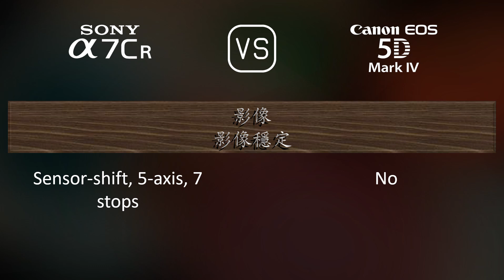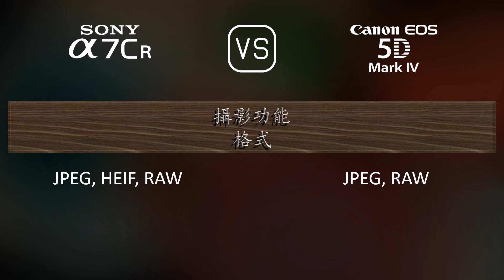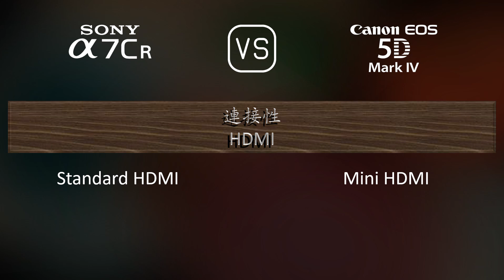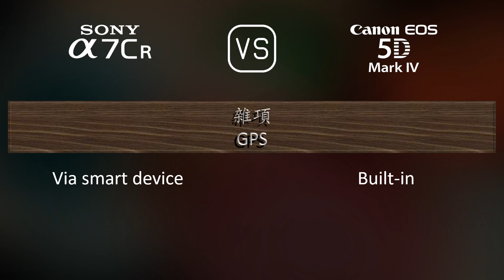Sony A7CR 與 Canon EOS 5D Mark IV 的規格比較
本片是 Sony A7CR 與 Canon EOS 5D Mark IV 的功能概述和規格比較 (comparison of specifications)，希望對您有所啟發。感謝您的支持。

00:25 推出
00:33 機身
00:40 影像感測器
01:01 影像
01:16 光學與對焦
01:41 屏幕
01:58 取景器
02:13 攝影功能
03:06 錄像功能
03:20 儲存
03:24 連接性
03:49 物理特性
04:07 雜項